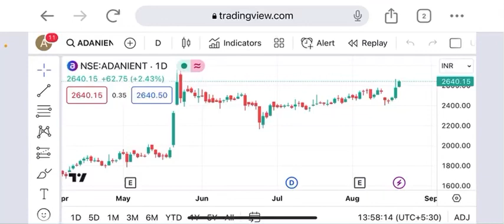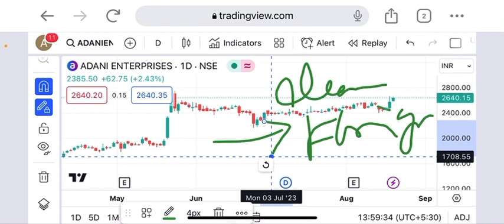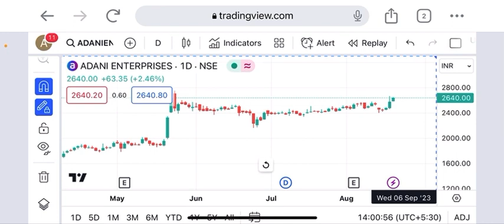Adani enterprise share big breakout level 2710 soon 90% profit possible in upcoming days buy now